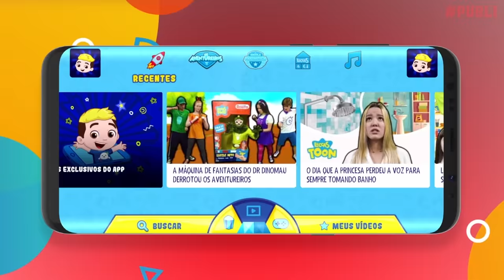LUCCAS TOON EM: O FAMOSO BOLO DE PIPOCA ‘’POPCORN CAKE’’ (LOJA DE PIPOCA)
Camila resolveu abrir uma loja de pipocas para vender pipocas, mas parece que não deu muito certo! As vendas estão fracas, mas Daniel aparece e resolve ajudar a sua namor.. quer dizer, amiga! Será que os dois juntos vão conseguir? Assista o episódio para descobrir!

FICHA TÉCNICA:
Direção: Luccas Neto
Operador de Câmera: Kenneth Lacerda e Thiago Sant' Anna
Diretor de Fotografia: Guilherme Gonçalves (Guijo)
Ass de Câmera: Rafael Gomes
Operador de Áudio: Paulo Márcio
Roteirista: Luccas Neto
Ass de Produção Artística: Leonardo Brito
Produção Executiva: Theodora Chevalier
Assistente de Direção: Márcio Magalhães
Assistente de Produção: Junior Santos da Silva

Produtora de Figurinos: Dayane Oliveira (DaySilvz)
Contra Regra: Hebert Cezar
Coordenador de Pós Produção: Jorge Santana
Edição e Finalização: David Israel, Vitor Foguel, Pablo Gonzalez e Alex Ferreira
Camareira: Marcia Tondato